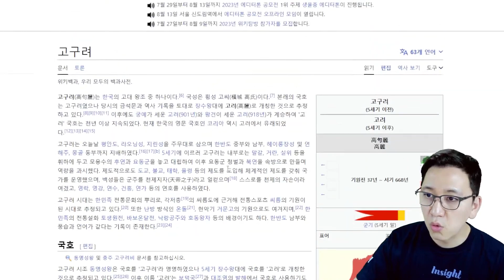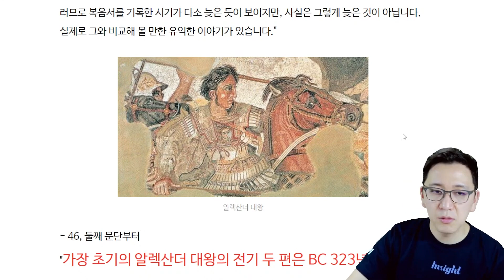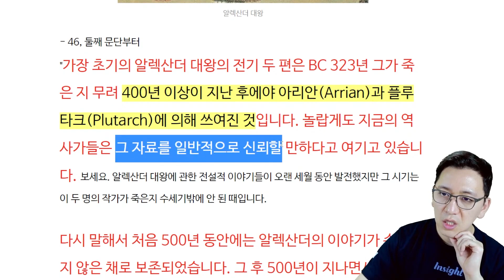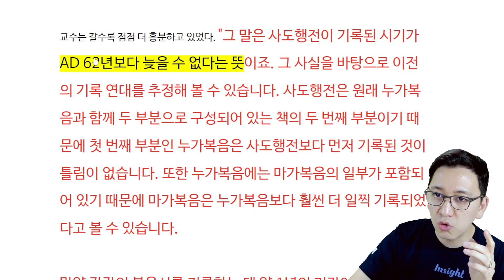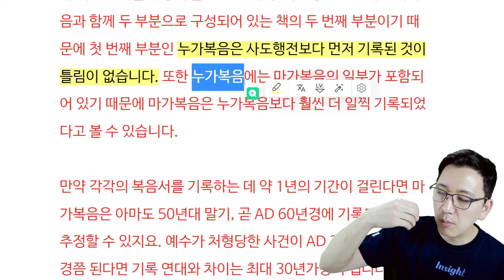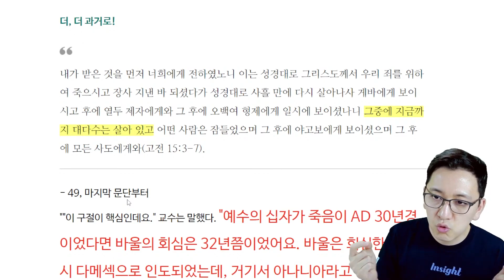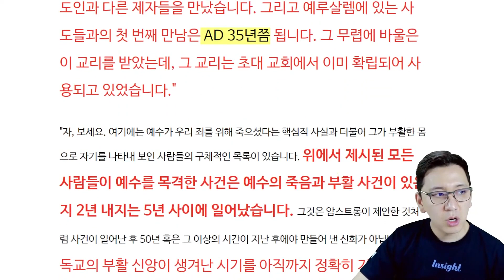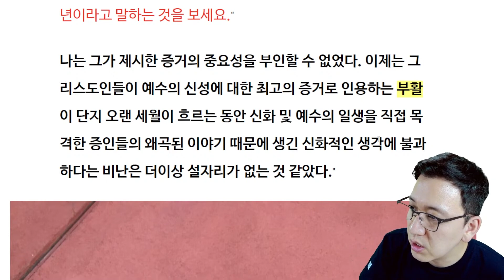우리가 읽는 사복음서가 '역사서'인 이유